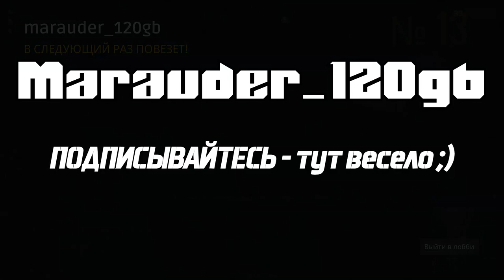MARAUDER_120GB: Я НЕ ВОЛАН-ДЕ-МОРТ - трек в поддержку канала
Решил запилить в поддержку канала вот такой вот трек и сваять для него лирик-видео. Прошу серьезно не воспринимать - это стеб чистый воды.
Аккуратно - тяжелая музыка!
Огромное спасибо братанам - Глебу и Тёме - за помощь в записи трека! Без вас бы у меня вышла лажа, стопроцентов. Тёма,кстати, отличный звукач (как вы слышите) - если кому надо обращайтесь к нему в ВК
Всем приятного прослушивания и просмотра.